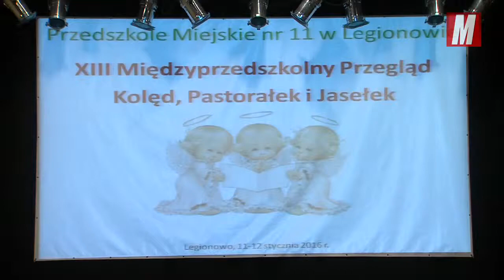XIII Przegląd Kolęd - Przedszkole Miejskie nr 3 im. Koszałka Opałka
XIII Międzyprzedszkolny Przegląd  Kolęd, Pastorałek i Jasełek,
11 i 12 stycznia 2016 r.

5. Przedszkole Miejskie nr 3 im. Koszałka Opałka